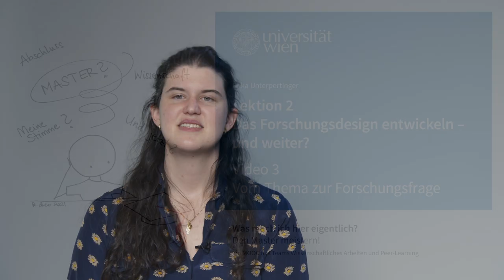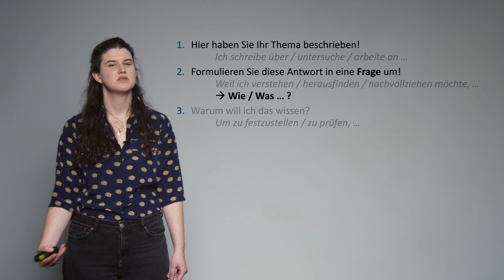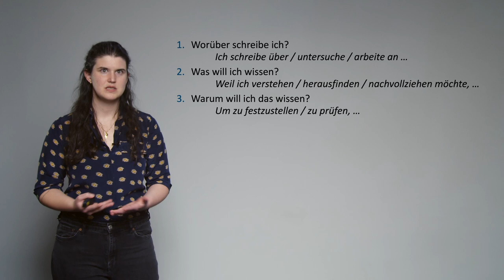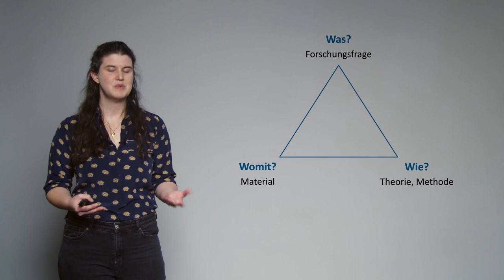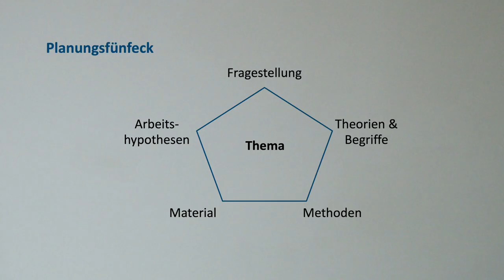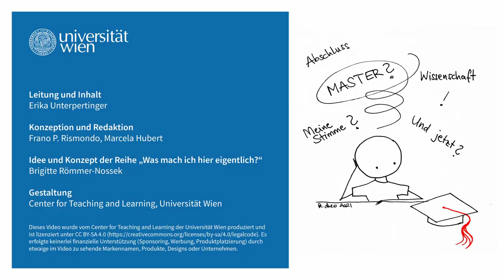[wasmachich4] Vom Thema zur Forschungsfrage